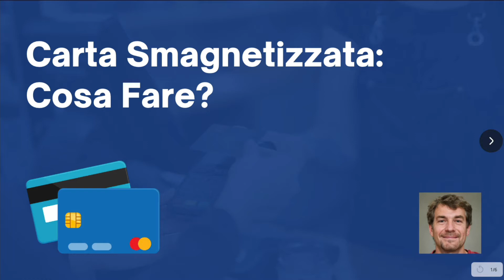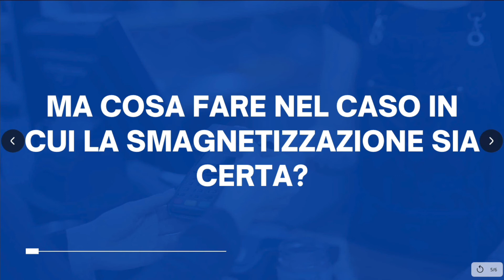Carta Smagnetizzata: Cosa Fare?